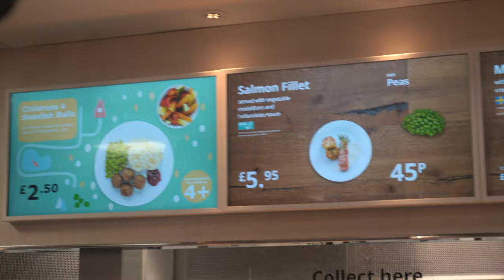HOME DECOR SHOPPING, IKEA SHOPPING TRIP, come with US